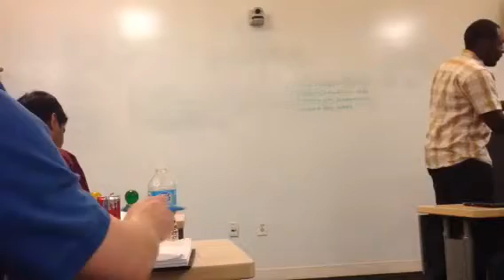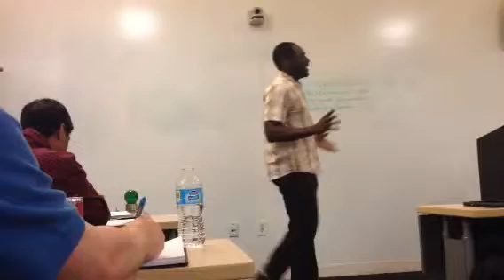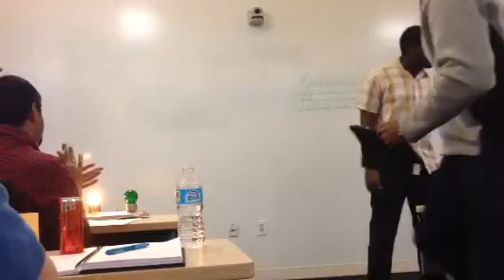2013 12.17 Calvin- speech